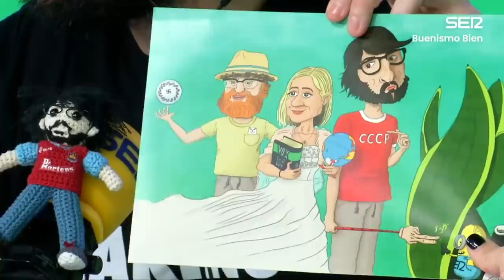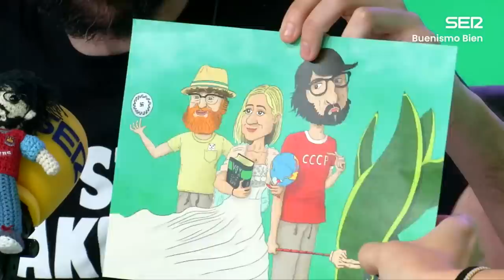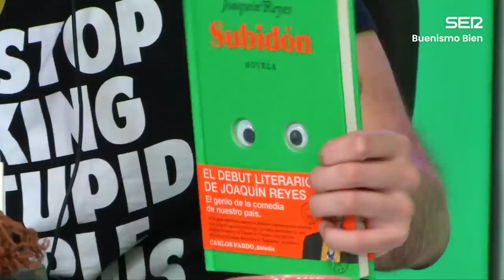Buenismo Bien 5x12 | Joaquín Reyes, chanante y socialdemócrata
El cómico más gracioso de España viene, por fin, a hablar de política y de políticos. No pone voces, no imita a nadie: es el mismísimo Joaquín Reyes himself. Nani viene poderosa a hablar de la sexualización del cuerpo femenino y por qué deberías hacer lo que te salga del c***.